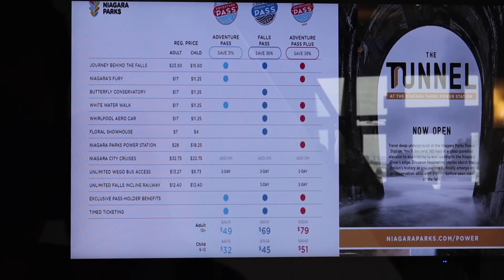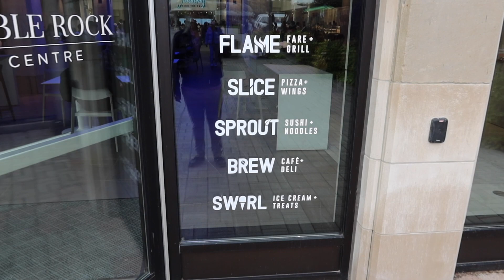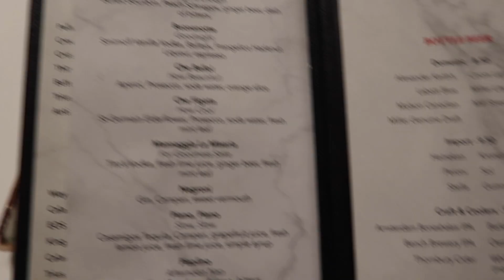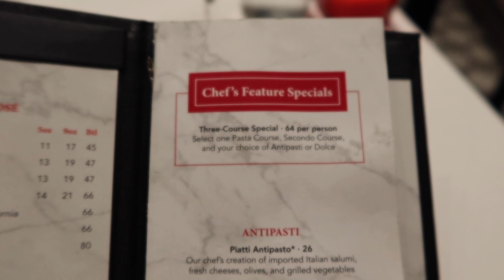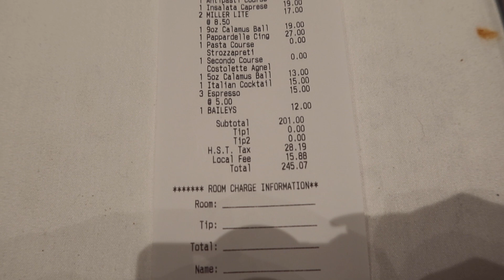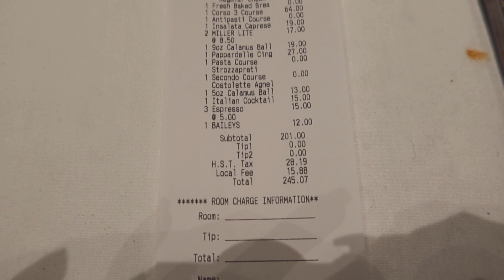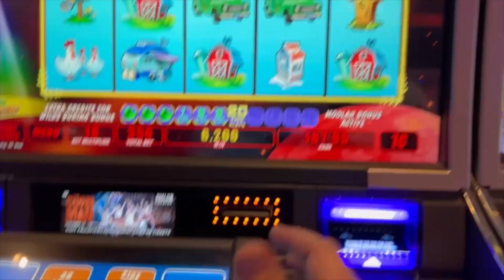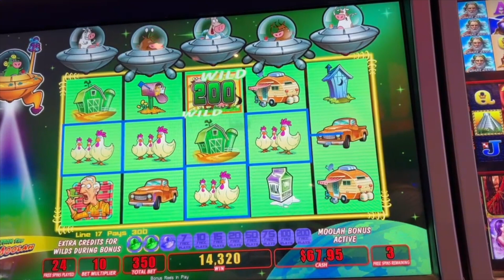We went to NIAGARA FALLS & We did EVERYTHING!! Niagara Pt.2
In this Vlog we visit Niagara's Famous Journey Behind The Falls Tour, where you get to witness the amazing power of Niagara Falls! We have a beautiful Italian dinner at Corso Italian, this is located near the beautiful Fallsview Casino. We then ventured into the Fallsview Casino to enjoy some drinks and play some slots.